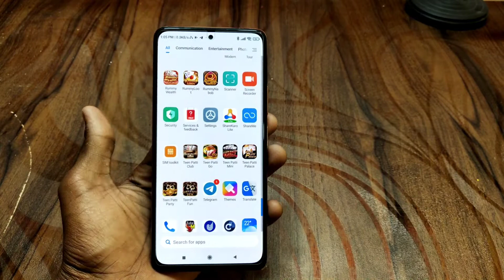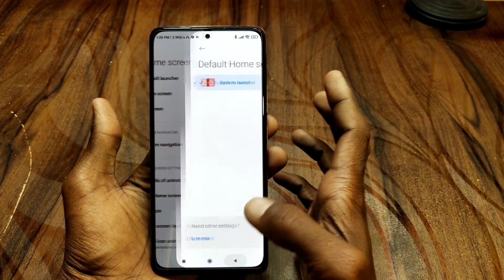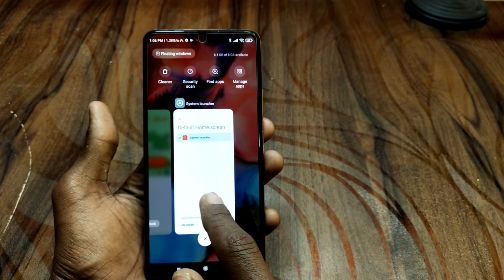REDMI NOTE 10 PRO MAX APPS DRAWER FEATURES AISE ON OF KARE 😊😊